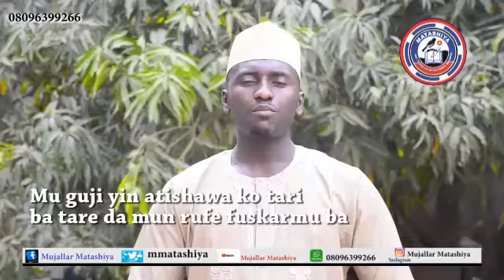Zawarawa ina mafita?